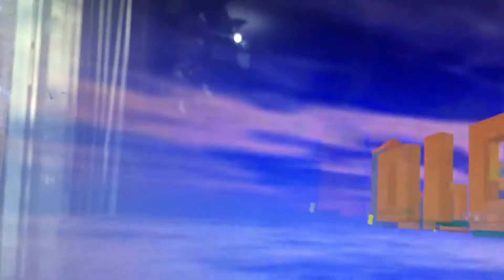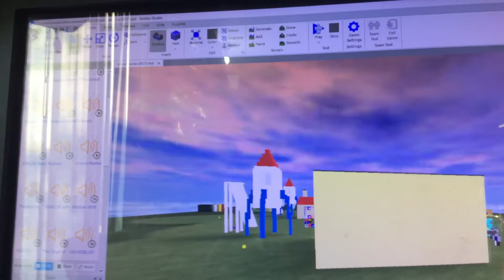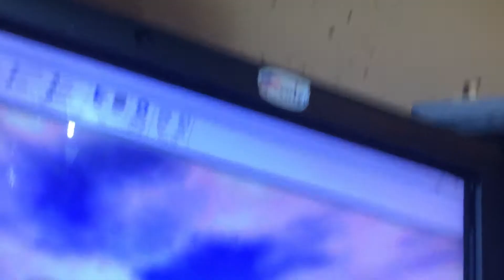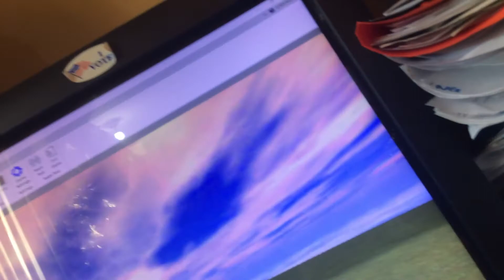November 25, 2017